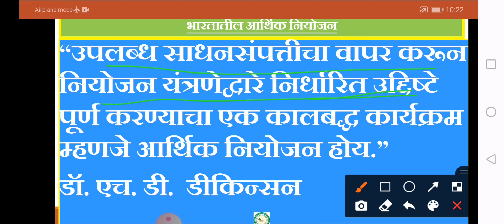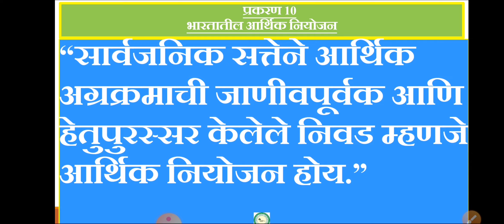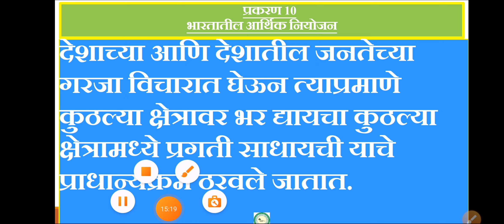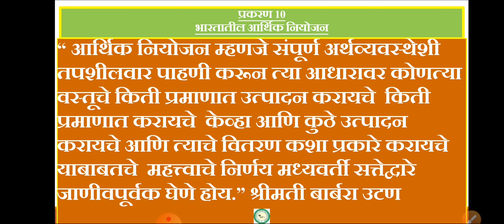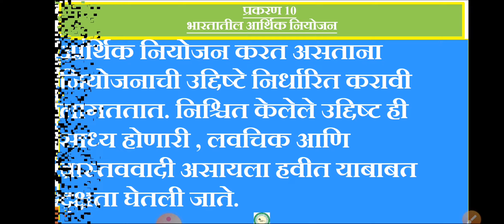TOPIC 10 PART 1